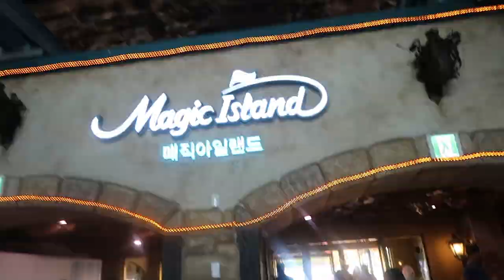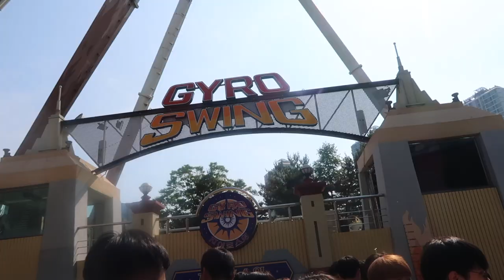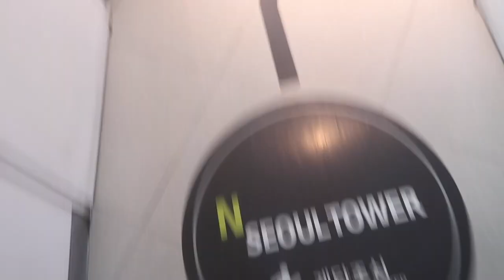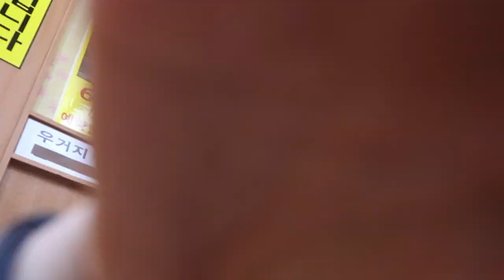1 week in korea | Lost My PHONE Overseas ! | Short Story Time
This video was taken a year ago ( 2017 ) so things might seems different haha.

Watch all the way for my short story time bout me losing my phone ! ( With My Toxic English )

anyway , this video is all about the entire trip in korea such as what i eat and my plans so and so.

P.s if i make you guys feel hungry while watching haha, cause honestly it does makes me hungry too.